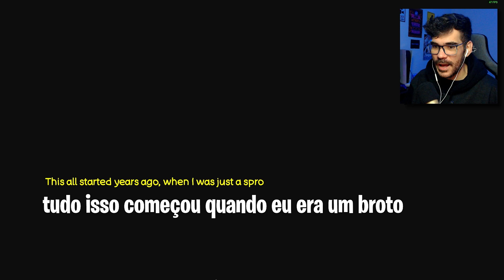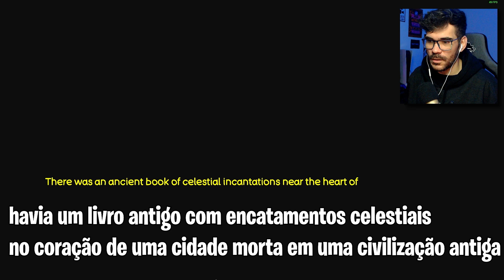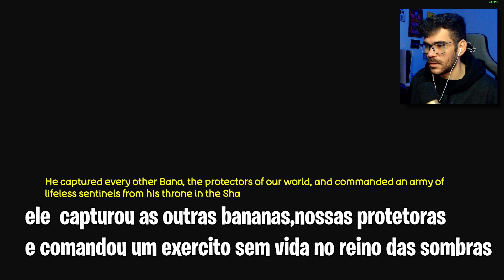EU SOU UMA BANANA? - Bana Simulator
Hoje eu sou uma... BANANA mas não uma banana qualquer. Eu sou a última banana, a esperança de todas as bananas...

Torne-se o último Bana em uma missão para salvar o mundo! Conheça novos amigos e derrote inimigos cruéis! Explore o vasto mundo do Bana Simulator! Neste RPG de ação de cima para baixo, você se unirá à Apple e ao Alquimista para explorar o mundo, destruir seus inimigos, coletar armas e muito mais! Como alternativa, você pode experimentar o modo infinito e ver até onde consegue chegar!

Conheça a Husky! Receba seus pagamentos de AdSense ou stream com 1% de juros e em até 1 dia útil!

Alugue jogos de PS4 e PS5 baratos e sem complicação na XPGames